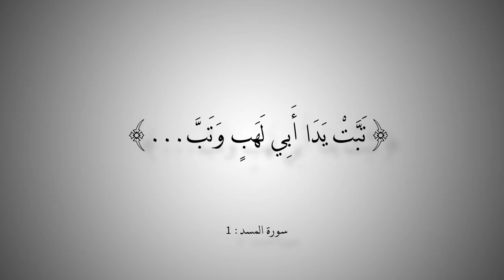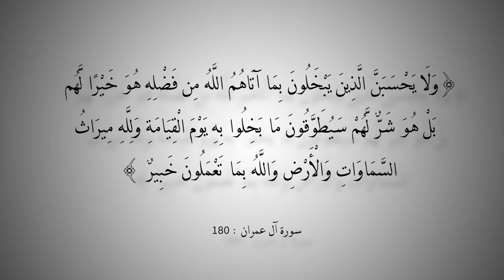التاريخ المبكر للإسلام | الحلقة 64 | من هو أبو لهب؟